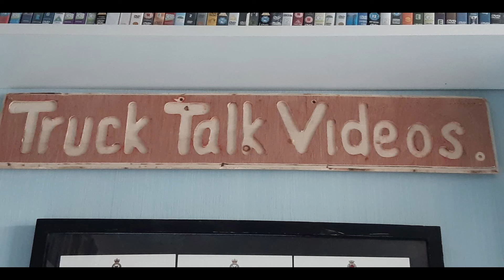Trucks Climbing Scammondon Red Passion ( S2 EP 2 )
A Short video of working trucks...